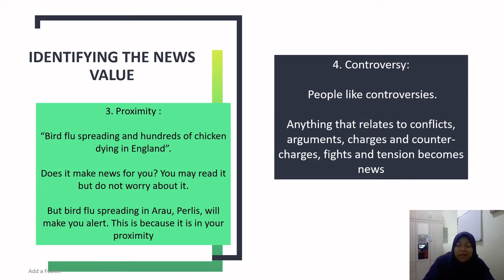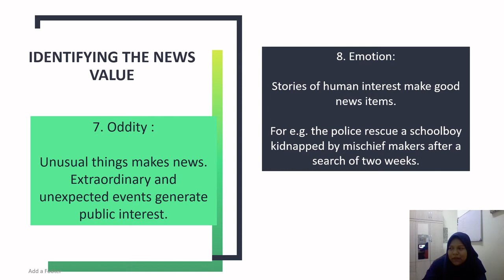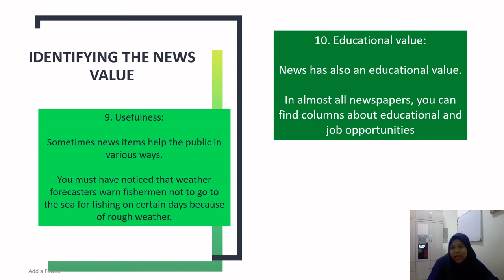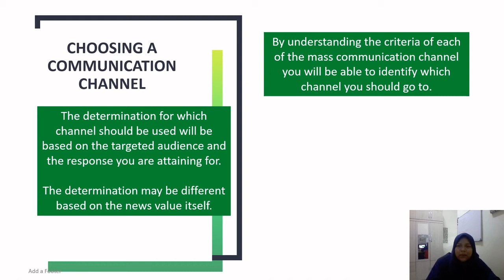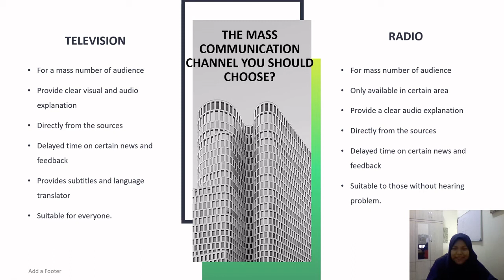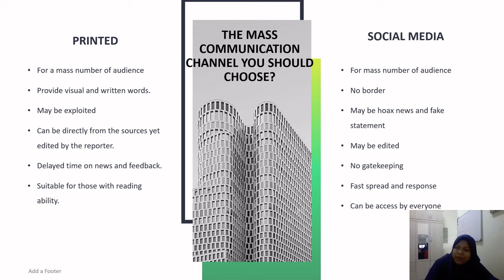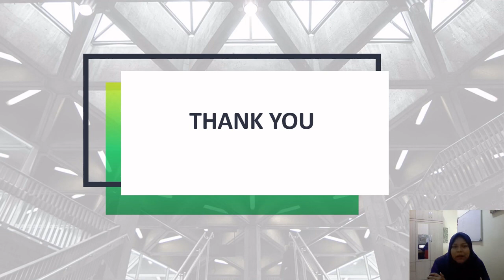CHAPTER 3.3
Heyyo...

Today, the journey continues on how we analyze our communication/media channel in spreading the information to the public!

Fun? Excited? Yay! Me too!